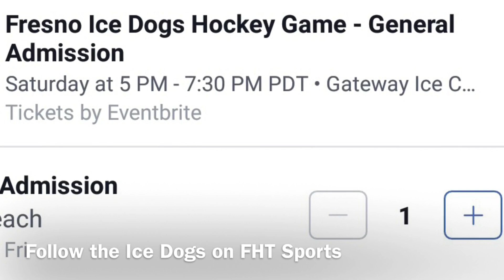FHT Sports interviews Fresno Ice Dog coach Mark Haupt, before Saturday's home opener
This coming Saturday at 5 p.m., the Fresno Ice Dogs will have their home opener at the Gateway Ice Center. FHT Sports, spent a few minutes with head coach Mark Haupt about what to expect this season